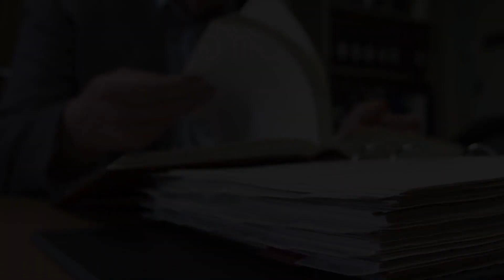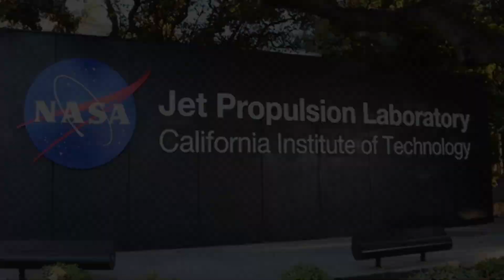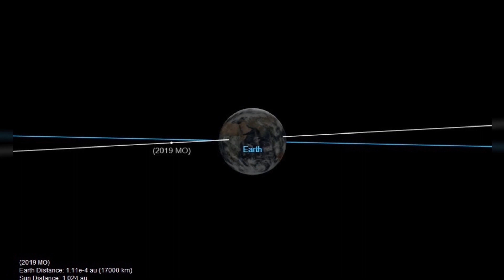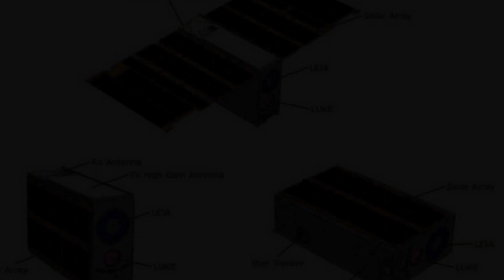NASA WARNING: A Newly Discovered Asteroid to Hit Earth this Week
Inspired by NASA Chief Gives Serious Warning About An Asteroid Hitting Earth

Inspired by NASA WARNING! A Newly Discovered Asteroid to Hit Earth in this Week

Inspired by NASA WARNING Massive Asteroid to Hit Earth in 2022?

Inspired by 6 MINUTES AGO: NASA Just Sent Out A CHILLING Message

Inspired by NASA WARNING Massive Asteroid to Hit Earth in 2023!